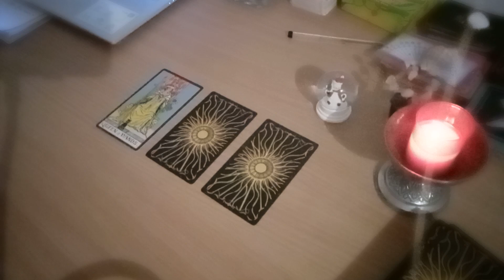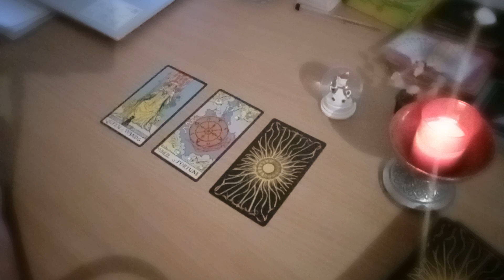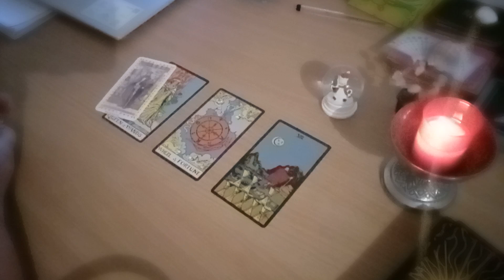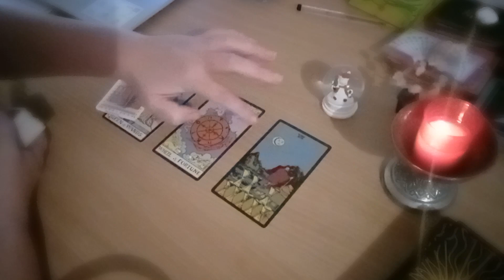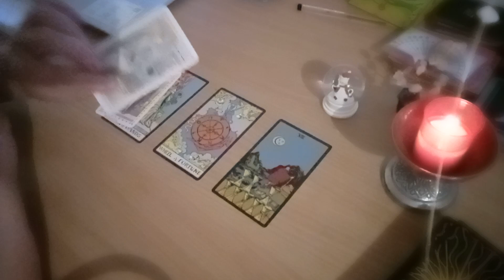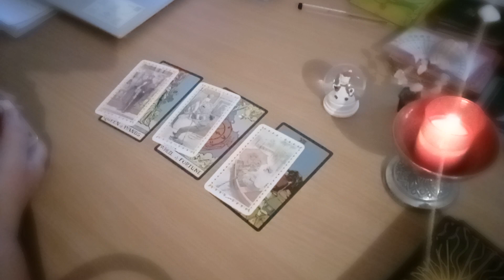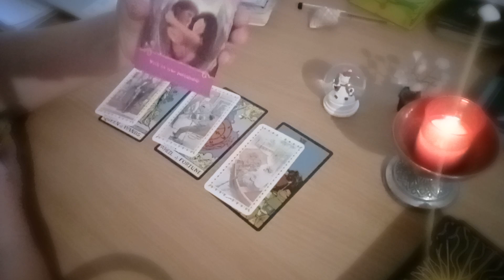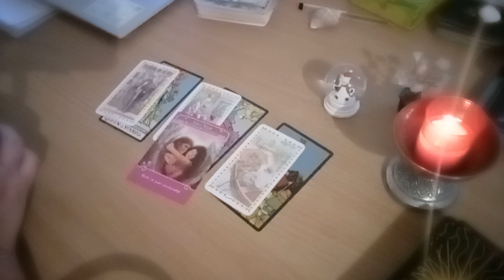O persoana pe care ai iubit-o foarte mult revine in viata ta!!